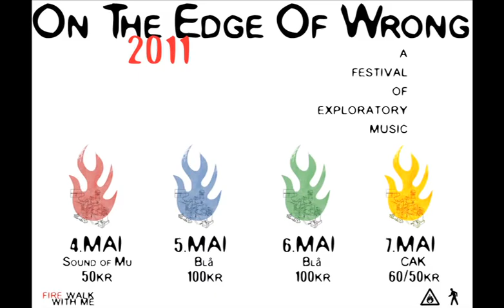On The Edge Of Wrong 2011 - Oslo 4. - 7. May @ BLÅ, Sound Of Mu & CAK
A Norwegian - South African festival of exploratory music. In its sixth year, we are once again proud to celebrate that the festival is well established and constantly evolving. Within our intention to create a passionate environment and market for intuition, the festival has become a hub for Norwegian - South African cultural exchange. Welcome to a small festival in a small city 4. - 7. May 2011 in Oslo.